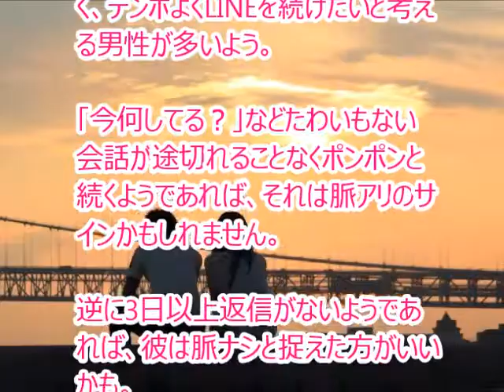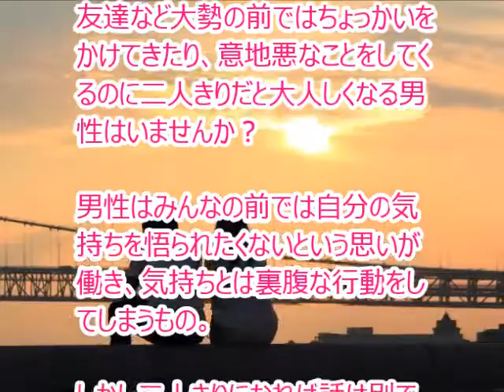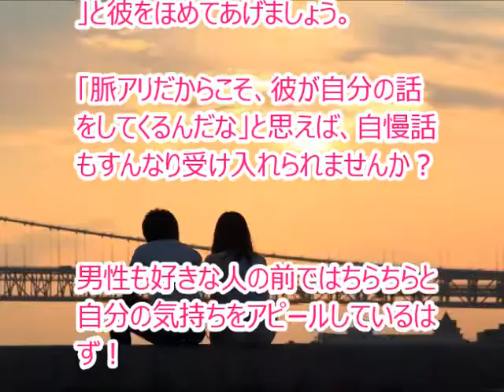男性の行動から「脈アリ」かどうか判断する4つのポイント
女性にとって、男性の行動はわかりずらいところがありますね。しかし、詳しく観察して見ると、あなたへの「脈アリ」のサインを送っているかもしれませんよ。ここでは、脈アリの判断材料である男性のシグナルを覚えておきましょう。